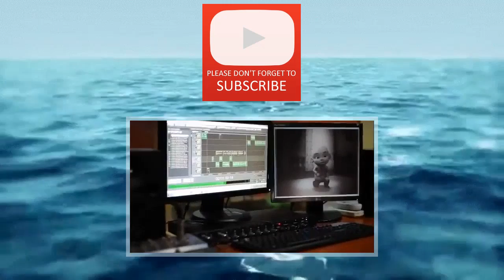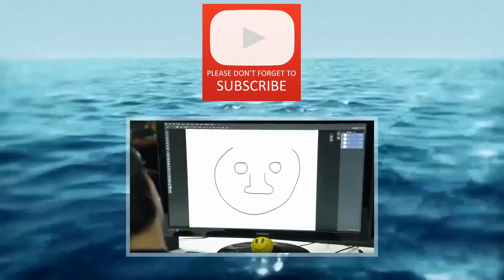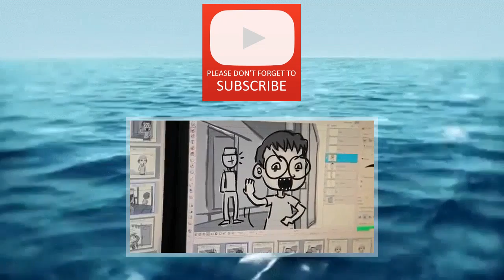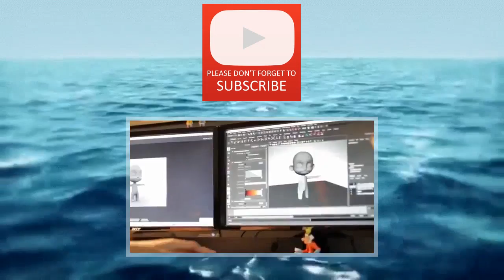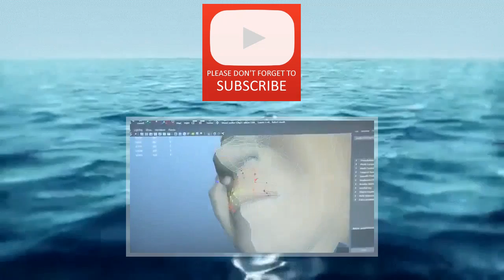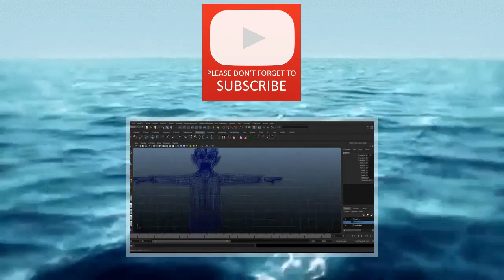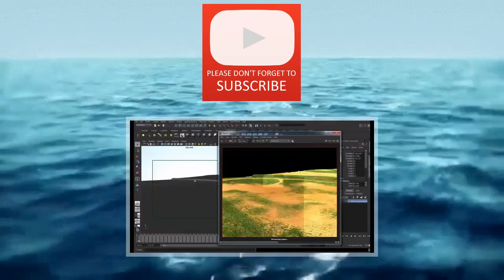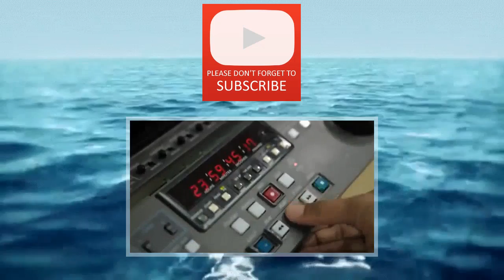Upin dan Ipin S06E12 Kenangan Mengusik Jiwa